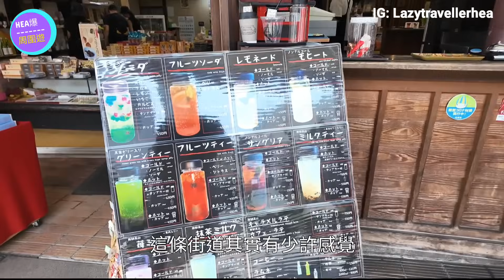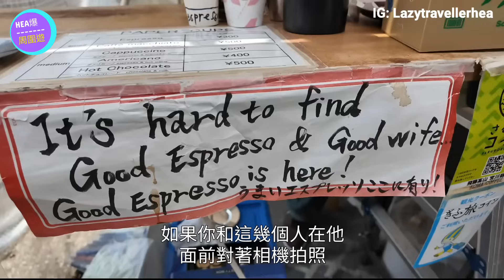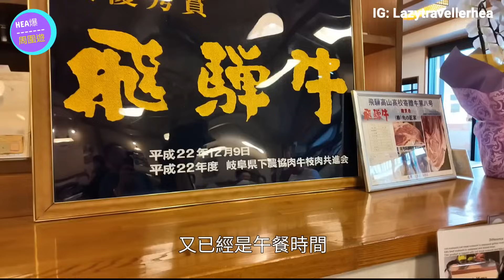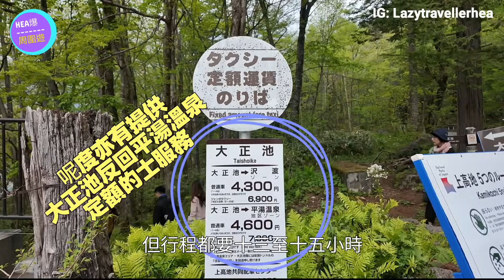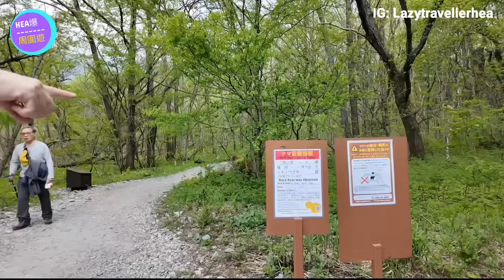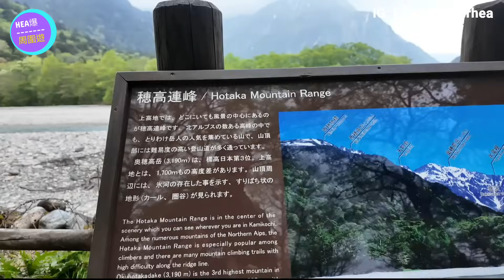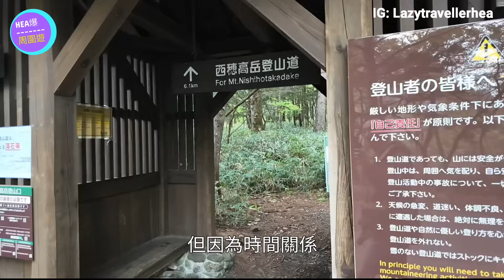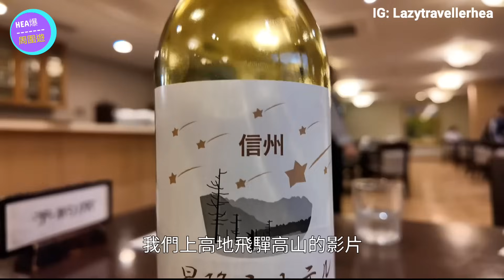🇯🇵飛驒高山老街 宮川朝市 | 上高地超靚美景 交通教學 | 大正池溫泉酒店開箱 | 日本中部 | 日本阿爾卑斯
去到今次日本名古屋加中部旅遊嘅尾聲啦，今條片會去飛驒高山同埋上高地一帶郊遊。高山市除了可以去行下宮川朝市之外，當然唔可以少得老街食下飛驒牛啦，感受一下江戶時代嘅古街風情。下午我哋就開始向上高地出發，先講下上去上高地嘅交通資訊，上高地嘅風光真喺太靚，而且唔係全年365日都可以嚟到，因為冬天會比雪覆蓋同冇基本交通公具上去。。。

大正池ホテル
〒390-1516長野県松本市安曇上高地

上高地觀光 – 日本阿爾卑斯上高地官方網站